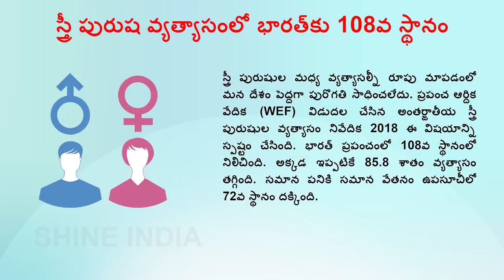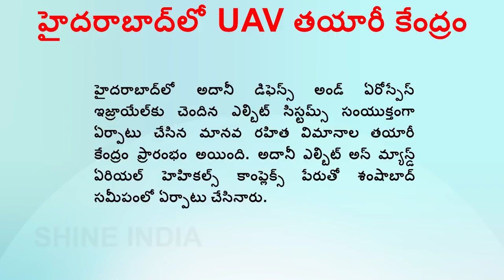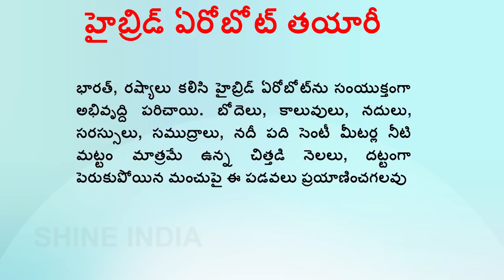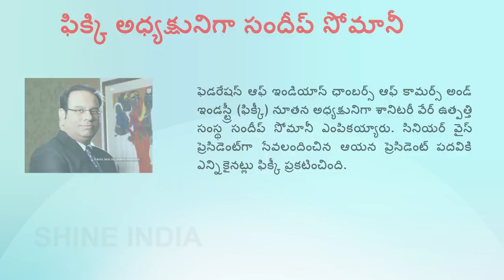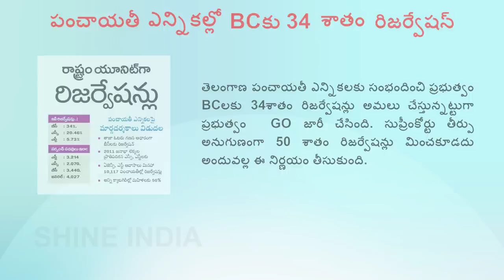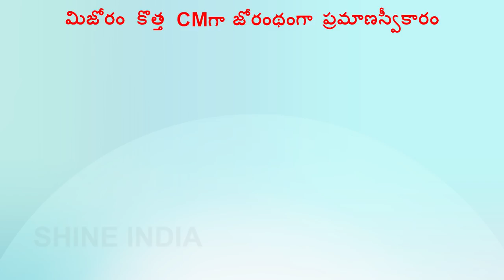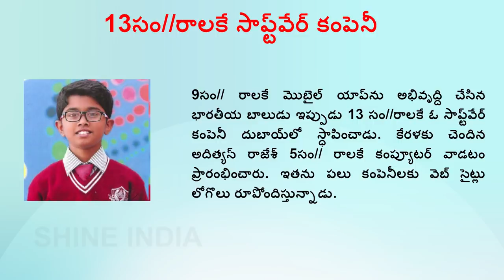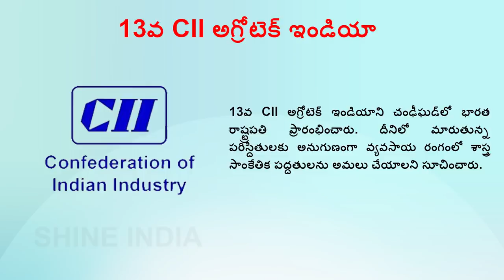CURRENT AFFAIRS || DECEMBER 17,18,19 || 2018 || GROUPS || Shine India || Saeed Sir